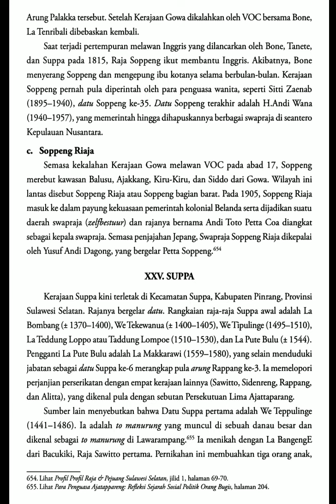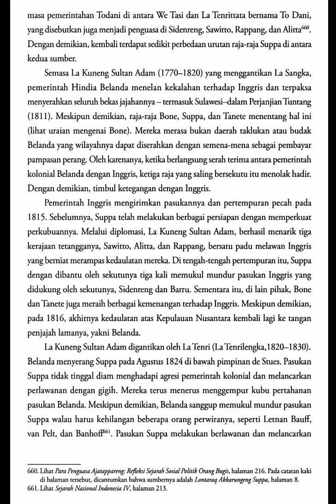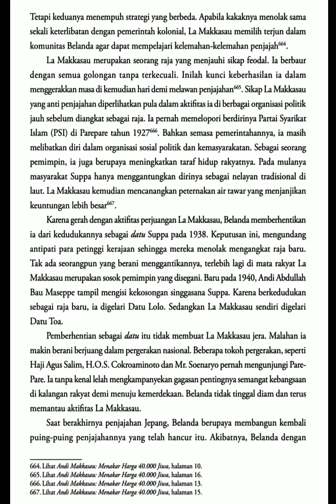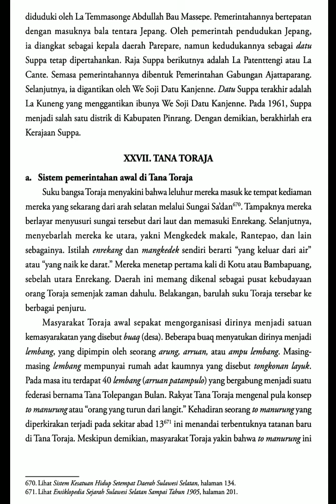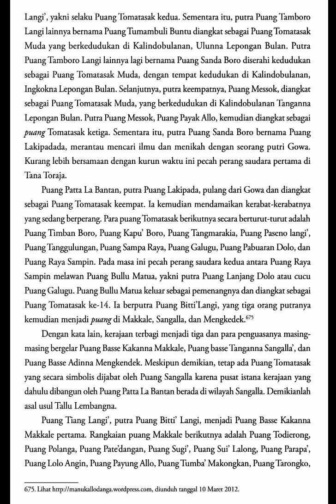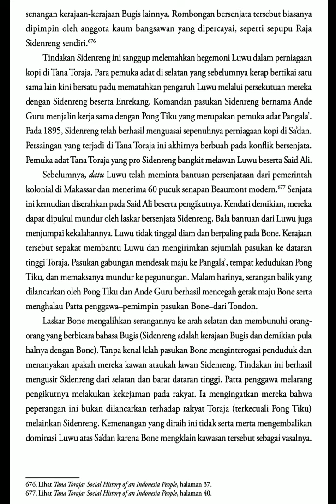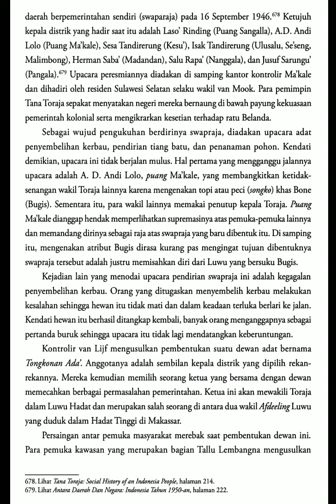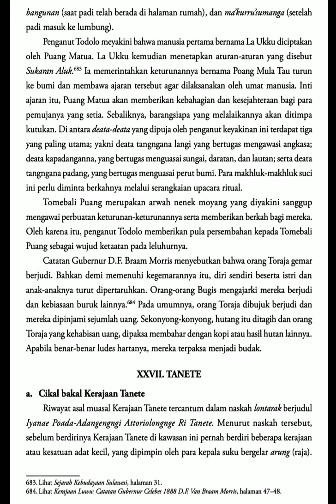AudioBooks :Ensiklopedi 41. halaman 707-722. Sejarah Kerajaan SULAWESI SELATAN